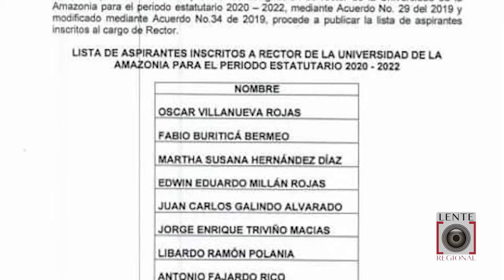Once profesionales se inscribieron a la convocatoria de designación de Rector en Uniamazonia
Once profesionales se inscribieron a la convocatoria de designación de Rector para el periodo 2020 – 2022 en Uniamazonia